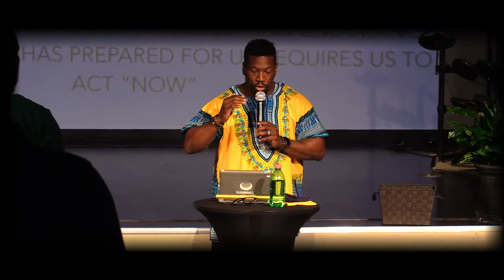🔥🔥💥💥BIG AND GREAT NEWS!!!🔥🔥🔥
💪🏾COME JOIN THE MOVEMENT & CREATE HISTORY 👈🏽